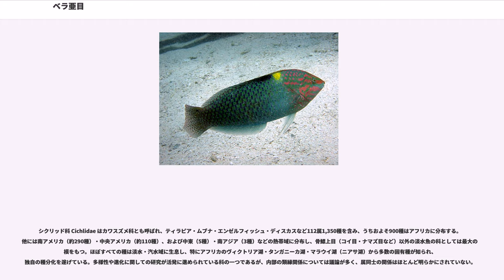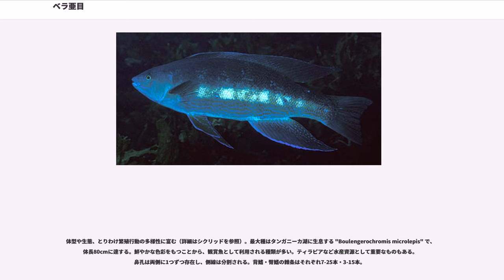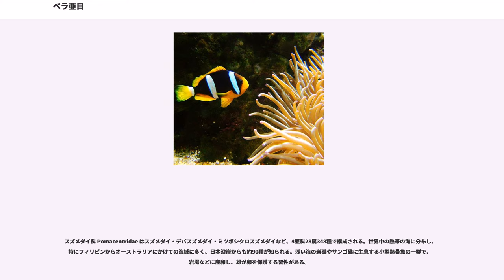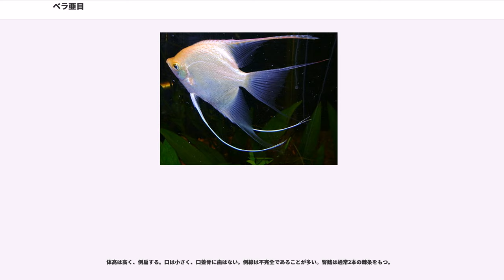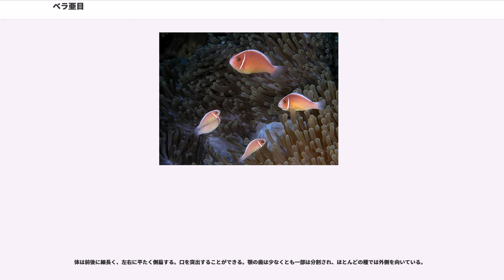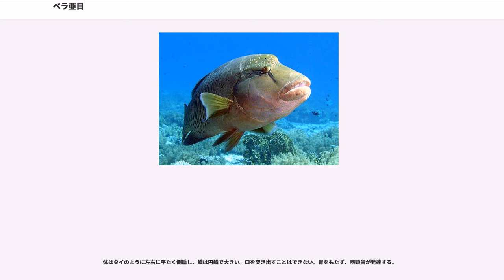ベラ亜目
ベラ亜目（Labroidei）は、条鰭綱に所属するスズキ目の下位分類群の一つ。6科235属2,274種で構成され、シクリッド・スズメダイ・クマノミ・ベラ・ブダイなど熱帯魚・観賞魚として知られる魚類が多数所属する。

ベラ亜目の仲間は全世界の熱帯から温帯に広く分布し、主に淡水域で生活するシクリッド科と、サンゴ礁など沿岸の浅い海で暮らす他の5科に分けられる。2006年現在で2,200種を超える魚類が含まれ、スズキ目の中ではスズキ亜目に次いで大きなグループとなっている。

シクリッド科にはベラ亜目の半数以上にあたる約1,300種が所属し、未記載種も多数知られるほか、未発見の種類を含めればさらに数百種が追加されると見積もられている。ベラ亜目に所属する純粋な淡水魚1,330種は、すべてシクリッドの仲間である。

残る5科はすべて浅い海で暮らす海水魚のグループで、淡水・汽水域にも進出する種類はごく少数に限られる。特にスズメダイ科・ベラ科・ブダイ科の仲間は世界中の熱帯・亜熱帯域で普通に観察され、スズキ亜目のチョウチョウウオ科と並びサンゴ礁の魚類として代表的な存在となっている。

ベラ亜目魚類の大きさは全長数cm程度の小型種から、2mを超える大型種までさまざまである。体色も種類や成長段階、性別に応じて大きく変化し、サンゴ礁域に生息するものや熱帯域のシクリッド類などは華やかな体色をもつものが多い。体色の性的二形はベラ科・ブダイ科で特に顕著で、雄と雌とではまったく異なる色彩を示すことがしばしばある。

ベラ亜目の魚類に共通する重要な形態学的特徴として、左右の下咽頭骨（第5角鰓骨）が癒合し、単一の下咽頭顎を構成することが挙げられる。体型は一般に左右に平たく、側扁する。ブダイの仲間など体表から粘液を分泌する種類もある。

食性や繁殖形態は科によって異なり、特にシクリッド類の繁殖様式は多様化が進んでいる。ベラ科・ブダイ科の仲間の多くは雌性先熟で、成長に伴い雌から雄に性転換する。雌を経ずに直接雄として成長する、「一次雄」をもつグループもある。

ティラピア（シクリッド科）やコブダイ（ベラ科）など中型や大型の種類は食用として漁獲され、高級魚として扱われるものもある。また一部の種類は釣りの対象としても人気がある。体色が多彩なシクリッドやスズメダイの仲間は、観賞魚として水族館・アクアリウムで広く飼育対象とされている。

ベラ亜目は6科235属2,274種で構成される。単系統性を支持する形質は咽頭顎の特徴によるものがほとんどで、本亜目が真に単一起源であるかについては異論も多い。始新世の絶滅群としてベラ科の2属（"Eocoris"、"Phyllopharyngodon"）と、スズメダイ科に近縁の Tortonesidae 科の存在が知られている。

ベラ科・オダクス科・ブダイ科の3群は研究者によって一つの「ベラ科」として扱われたり、「ベラ上科 Labroidea」の下にまとめられたりすることもある。

シクリッド科 Cichlidae はカワスズメ科とも呼ばれ、ティラピア・ムブナ・エンゼルフィッシュ・ディスカスなど112属1,350種を含み、うちおよそ900種はアフリカに分布する。他には南アメリカ（約290種）・中央アメリカ（約110種）、および中東（5種）・南アジア（3種）などの熱帯域に分布し、骨鰾上目（コイ目・ナマズ目など）以外の淡水魚の科としては最大の規模をもつ。ほぼすべての種は淡水・汽水域に生息し、特にアフリカのヴィクトリア湖・タンガニーカ湖・マラウイ湖（ニアサ湖）から多数の固有種が知られ、独自の種分化を遂げている。多様性や進化に関しての研究が活発に進められている科の一つであるが、内部の類縁関係については議論が多く、属同士の関係はほとんど明らかにされていない。

体型や生態、とりわけ繁殖行動の多様性に富む（詳細はシクリッドを参照）。最大種はタンガニーカ湖に生息する "Boulengerochromis microlepis" で、体長80cmに達する。鮮やかな色彩をもつことから、観賞魚として利用される種類が多い。ティラピアなど水産資源として重要なものもある。鼻孔は両側に1つずつ存在し、側線は分割される。背鰭・臀鰭の棘条はそれぞれ7-25本・3-15本。

ウミタナゴ科 Embiotocidaeはウミタナゴ・オキタナゴなど13属23種からなる。北太平洋の沿岸域に分布し、まれに淡水域に進出する。胎生の魚類として知られ、卵は雌の体内で孵化し、数cm程度に成長した仔魚が産出される。

ベ...